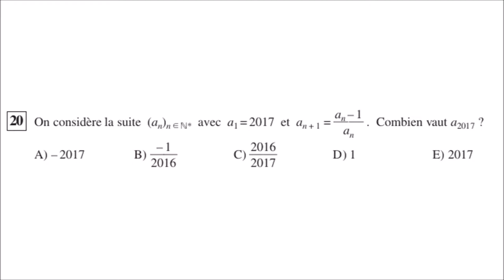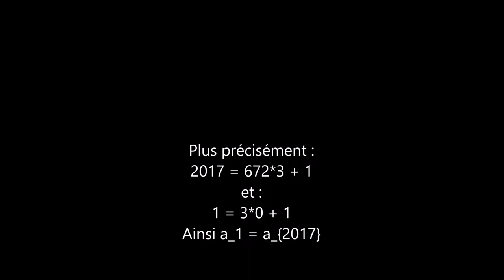S20 - Une suite récurrente | Concours Kangourou 2017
___________ TIMECODE ___________
00:18 Enoncé
01:00 Solutions